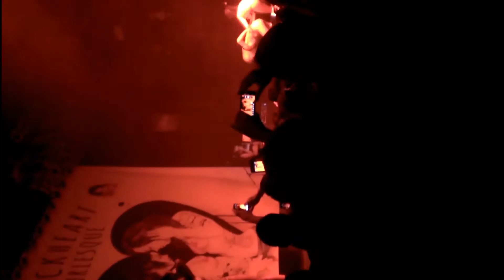Suicide Girls Black Heart 2013 - Planet of Apes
Bricksie, Razzi, and Maxxy